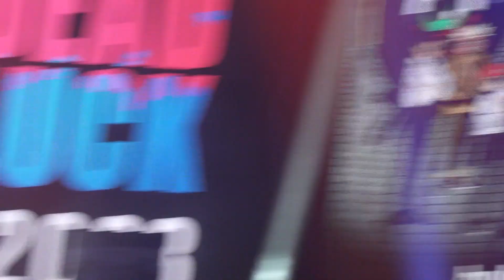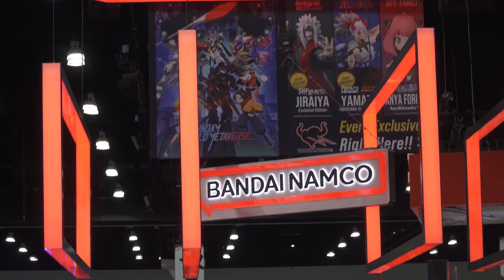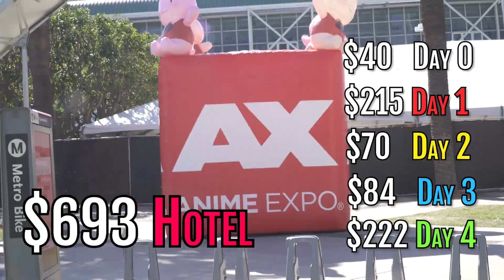How Expensive is Anime Expo?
What is the real price of Anime Expo? Well come find out with me in this vlog from 2023

Official Instagram {socalanime }